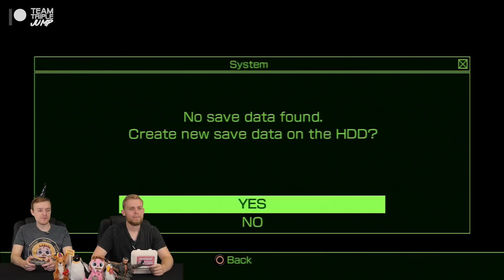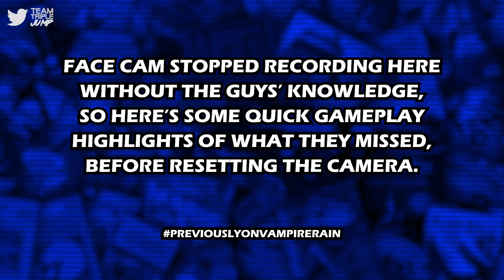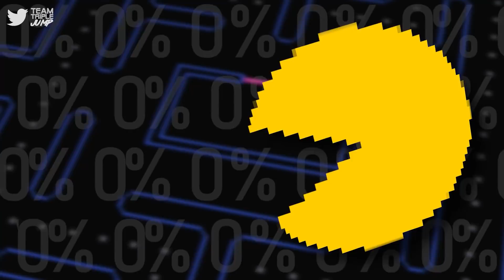Worst Games Ever - Vampire Rain: Altered Species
Things are about to get spooky on Worst Games Ever as the boys delve into the bloodsoaked world of Vampire Rain: Altered Species. It's Metal Gear Solid meets Splinter Cell meets vampires meets really rubbish games.

Thank you to Johno and Kona Kuma for sending us this game!